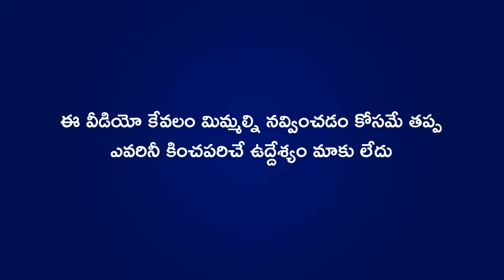CSK vs RCB 2024 IPL Highlights Comedy Spoof | CSK Sarcastic Fun | Cric Cartoon